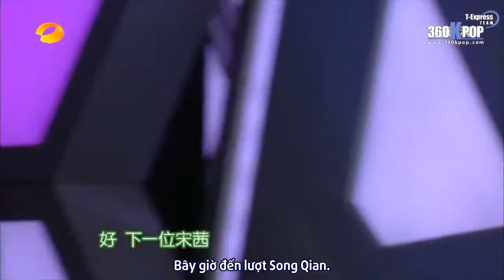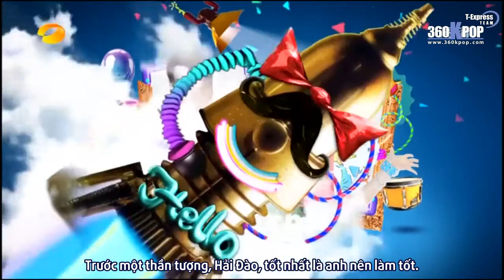[Vietsub] Happy Camp With Victoria (Part 3) {T-ExpressTeam}[360kpop]